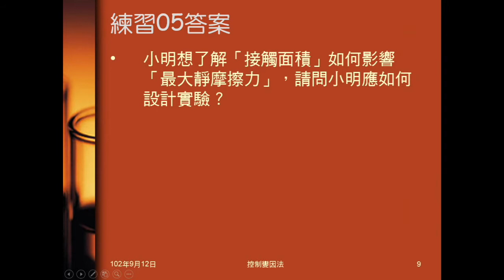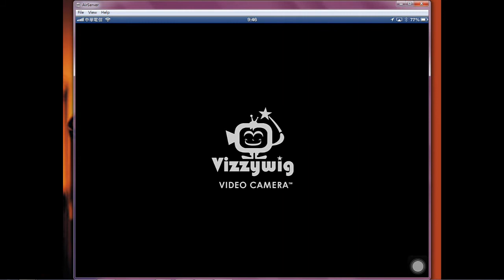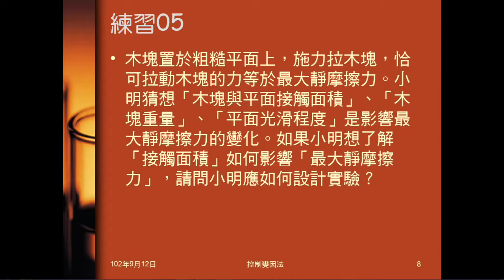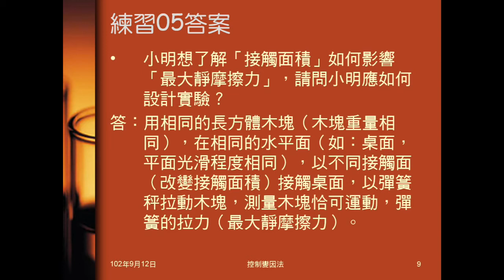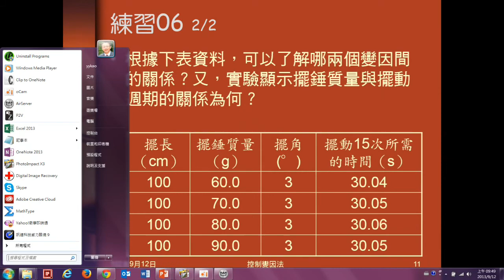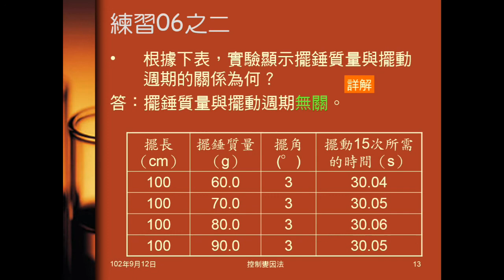102學年國二理化_緒論10：控制變因法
介紹控制變因法，說明控制變因、操縱變因、應變變因的意義。以例題、練習說明如何應用控制變因法，如何辨別各種變因。